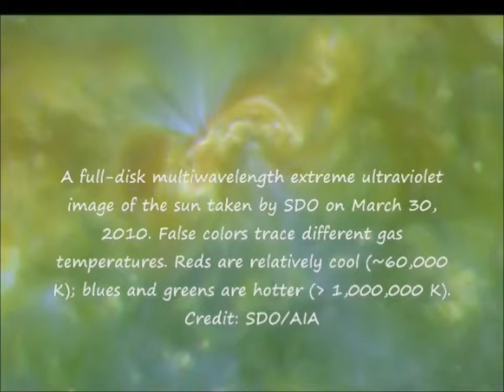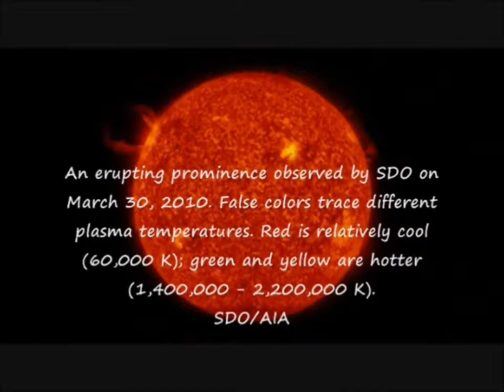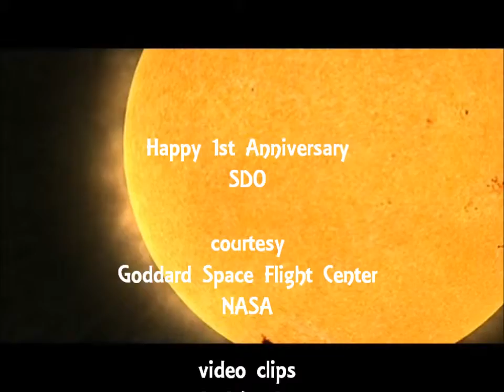Happy 1st Anniversary SDO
The Solar Dynamics Observatory (SDO) is a NASA mission which will observe the Sun for over five years. The goal of the LWS program is to develop the scientific understanding necessary to effectively address those aspects of the connected Sun--Earth system that directly affect life and society. SDO's goal is to understand the Sun's influence on Earth and near-Earth space by studying the solar atmosphere on small scales of space and time and in many wavelengths simultaneously. SDO will investigate how the Sun's magnetic field is generated and structured, how this stored magnetic energy is converted and released into the heliosphere and geospace in the form of solar wind, energetic particles, and variations in the solar irradiance.